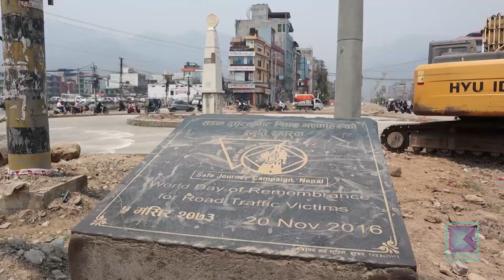बुटवलका ऐतिहासिक शालिक प्रतिस्थापन गर्ने होड । कान्तिपुर समाचार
तपाईँको सहरका चोक र पार्कको नाम के राखिएको छ ? त्यहाँ कसका शालिक वा प्रतिमा छन् ? बुटवलका चोक र पार्कहरू भने दलअनुसार बाँडिएका छन् । तिनमा भएका पुराना शालिकलाई दलका नेता तथा अगुवाका शालिकले प्रतिस्थापन गरेका छन् ।